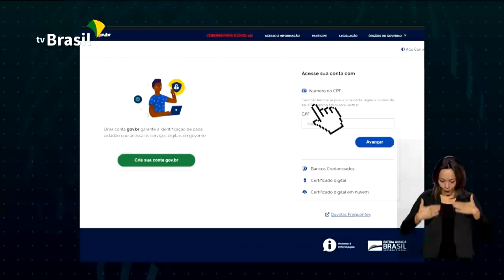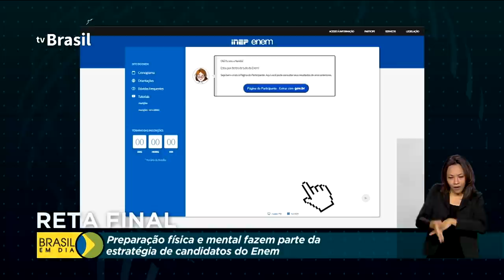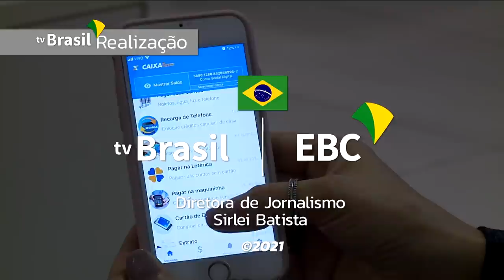Brasil em Dia - 12 de janeiro de 2020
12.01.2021 - Vacinas da Fiocruz e do Butantã passam pela primeira triagem da Anvisa para aprovação do uso emergencial; Caixa completa hoje 160 anos. Iniciativas da instituição foram fundamentais no enfrentamento à Covid-19.